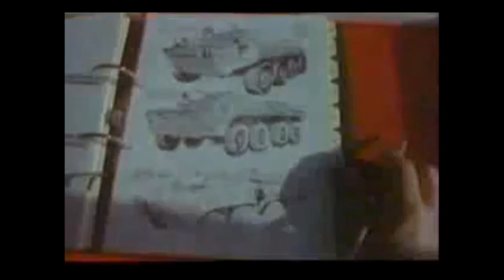Norwegian Special Forces (documentary)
Forsvarets Spesialkommando is a special forces unit of the Norwegian military. It is the armed forces competence centre for commando, airborne and counter terrorist duty in the Norwegian Army. Its headquarters are located 30 kilometres north of Elverum in the southeast of Norway, at Rena leir military base.